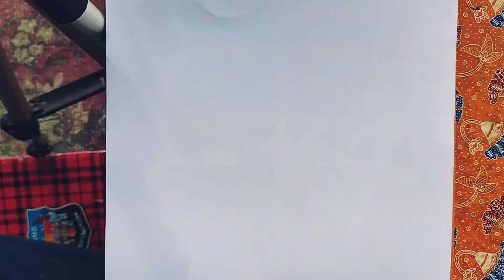Menggambar Nino || Gotoubun no Hanayome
disini saya menggambar Nakano Nino dari Anime Gotoubun no Hanayome

Jika kalian ingin request gambar anime silahkan tinggalkan komentar,, jika bagus
Saya buat😄

Semoga menghibur mata kalian ya😊🙏🏻